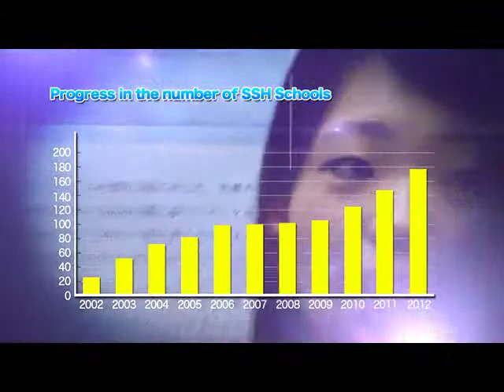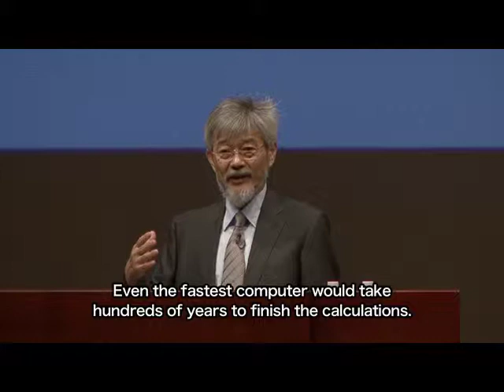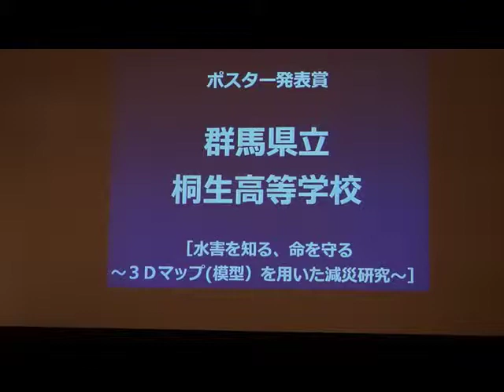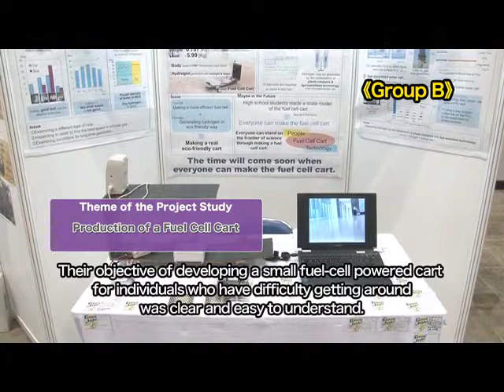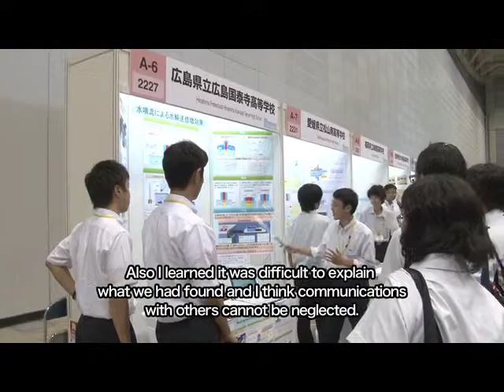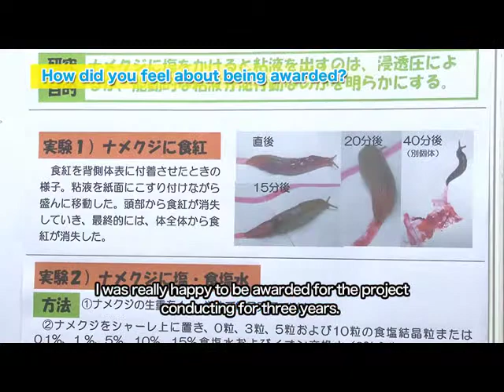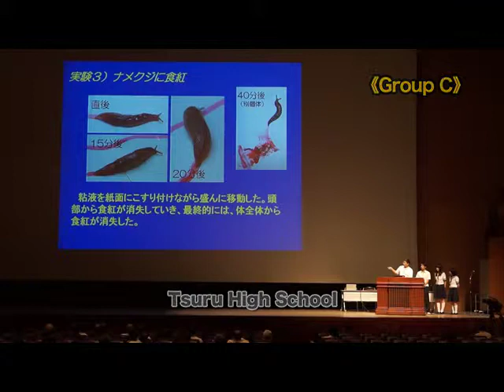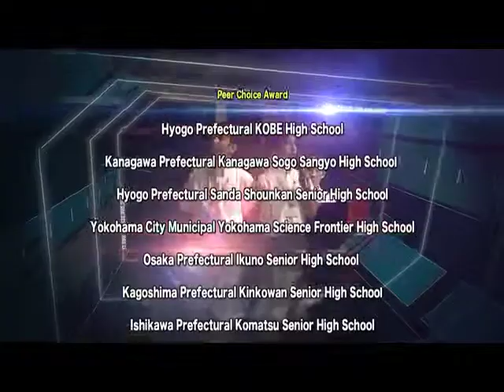スーパーサイエンスハイスクール めざせ！未来の科学者 （１７）Student Fair 2012 ～ｐａｓｓｉｏｎ ｆｏｒ ｓｃｉｅｎｃｅ～ English Version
2012年　29分

　Super Science High School (SSH) is designated by the Ministry of Education, Culture, Sports, Science and Technology. SSH schools enrich science and mathematics education with the aim of fostering of leading human resources in science and technology. As of the fiscal 2012, there are 178 SSH designated schools.

On August 8th and 9th, 2012, the representatives of SSH schools got together in Yokohama to present their project study at the SSH student Fair with approximately 3,500 students and visitors attended.

The students learn the joy and pleasure of science while they chase their dreams.

This program shows the scenes of the SSH Student Fair and the stories of these young scientists who had brought their passion and enthusiasm in science.

イベント
学習／教育